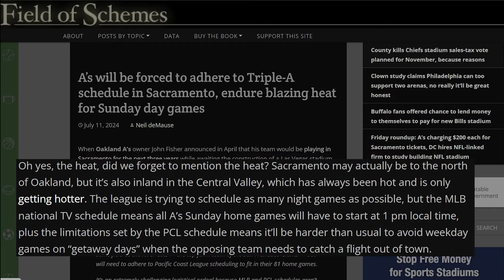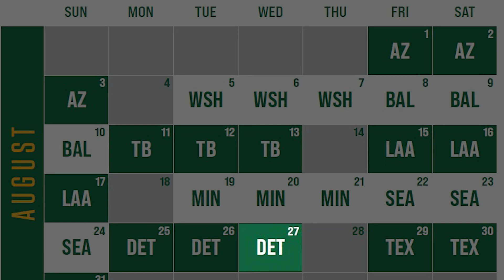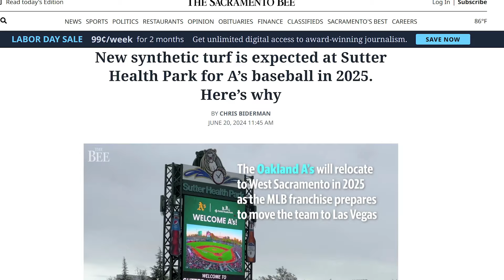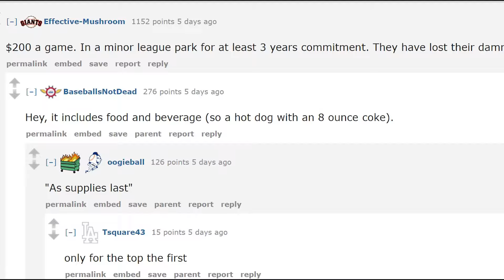The Oakland A’s Have a Day Game Problem in Sacramento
There are a lot of awful things about the A’s playing in Sacramento, from Ranadive letting his good friend John Fisher gouge fans over season tickets to the woefully amateur setup. But it feels like the weather is something no one in the Athletics organization or Commissioner’s office wants to address.

Today is August 27 at Sutter Health Park. This time next year, the A’s will hypothetically be hosting the Detroit Tigers. This year is actually somewhat cool. I mean, it’s still hot. I wouldn’t want to be out being blasted by the sun for two to three hours as the heat index rises.

Yet that is what John Fisher and MLB want to take place. Professional baseball served with a heaving helping heat stroke. But hey, at least the concourse will have some misters. And for $9.99, you probably get yourself a souvenir A’s water bottle, one that will have no mention of Sacramento, mind you.

Oddly, Manfred and Fisher have downplayed how many times the A’s will have day games in Sacramento. Especially in June, July, and August when temperatures are soaring. But through some basic critical thinking, we can actually piece things together.

For starters, Sunday home games will be played during the day and there are seven of those in Sacramento in the scorching summer months. However, there will likely be some during the week, given every MLB team's desire to not travel during off days. And really, baseball players don’t want to spend an extra night in the city.